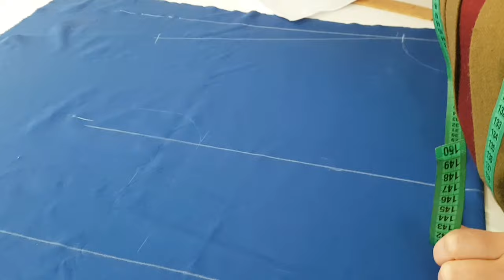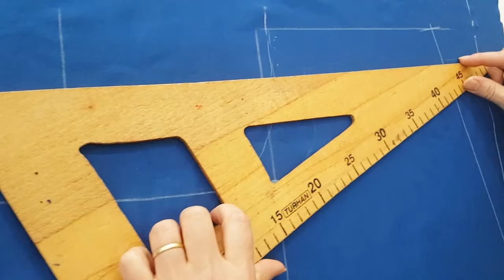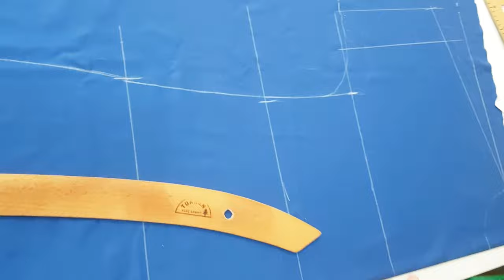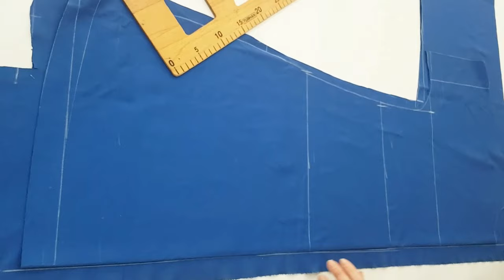KOLAY ELBİSE Kesimi _ Dikimi / Kendi Elbiseni Dik / Pratik Kesim Ve Dikim Önerileri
Kendi elbiseni kendin dik _ giy. Kolay pratik elbise kesimi ve dikimi. Bu tekniklerle evde dikiş dikme beceriniz artacak, kendi vücüdunuza uygun elbiseyi çok rahat dikebileceksiniz.